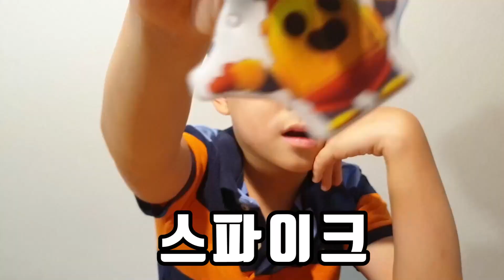브롤스타즈열쇠고리뽑기|브롤스타즈신상템있을까?|Brawl Stars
현준이랑 할머니가 추석에 학교앞에서 새로운버전의 열쇠고리를 사왔어요
아이디어 스킨+디자인 스킨 이라고 쓰여있어요!
처음보는것들도 많아서 혹시 아는 것들은 댓글에 부탁해요~!
항상 시청해주어서 고마워요

욕설은 삭제합니다
양해부탁드려요!